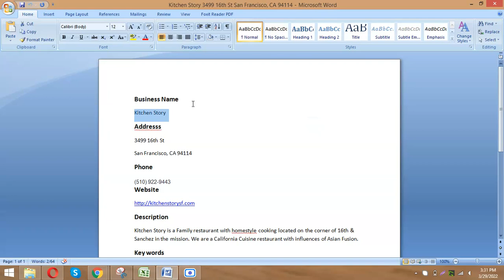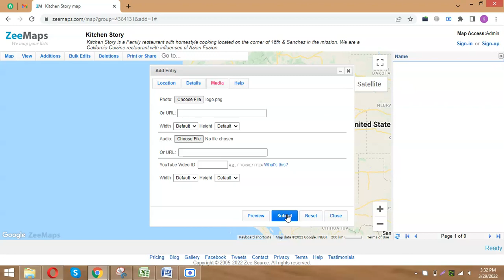How to Create a zeemaps.com Business Listing (Local SEO Citations Tutorials)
how to build local citations |how rank google my business |loca business listings

Do you want your website to rank on the first page of Search engine results pages but don't know how?
This video will demonstrate how to do it. I'll help you build citations and backlinks so your website can start showing up locally!
In this video, I'll demonstrate how to make zeemaps.com Business  listing.

This is a simple method for Google to index your company's website with the most important information about your company. And it's completely free!

introduction to Superb Ranking

superb ranking is digital marketing agency  providing digital services to small business owners turn to get higher ranking and better online visibility through search engines.

Local search engine optimization (local SEO) is similar to (national) SEO in that it is also a process affecting the visibility of a website or a web page in a web search engine's unpaid results (SERP- search engine results page) often referred to as "natural", "organic", or "earned" results.[1] In general, the higher ranked on the search results page and more frequently a site appears in the search results list, the more visitors it will receive from the search engine's users; these visitors can then be converted into customers.[2] Local SEO, however, differs in that it is focused on optimizing a business' online presence so that its web pages will be displayed by search engines when users enter local searches for its products or services.[3] Ranking for local search involves a similar process to general SEO but includes some specific elements to rank a business for local search.

This video covers following topics:
how to build local citations
how to list business on local business directories
how to create a business listing zeemaps.com
internet se paise kamane ka zariya,
local seo
skills
data entry skills

You can learn multiple digital skills and freelancing skills for online earning from superb ranking

Our services

? WordPress
? Local SEO
? Google My Business Optimization/ GMB ranking / google maps
? Local Citations/business directories
? Off-Page SEO Link Building
? Website Designing